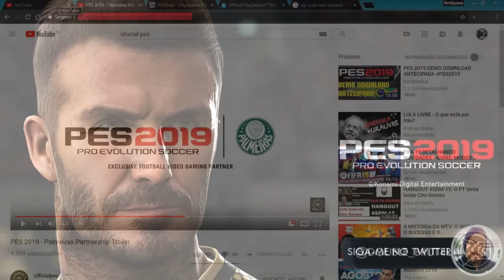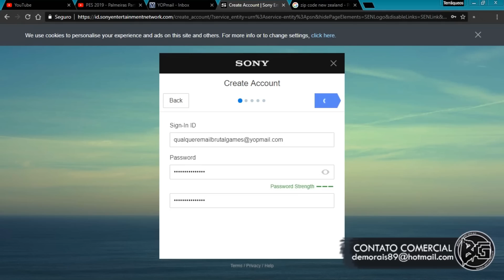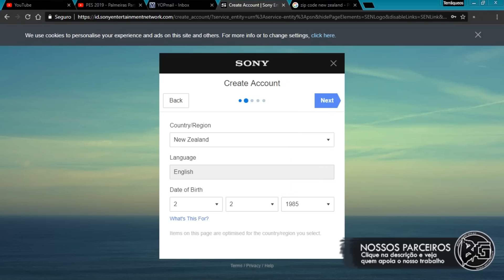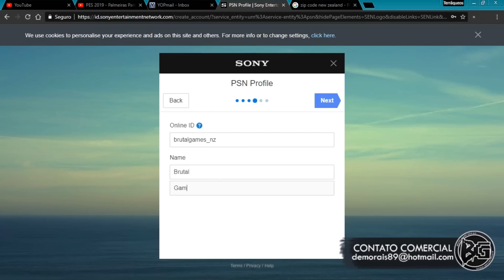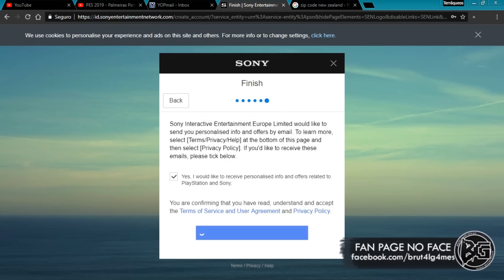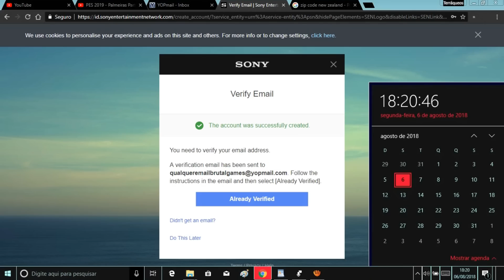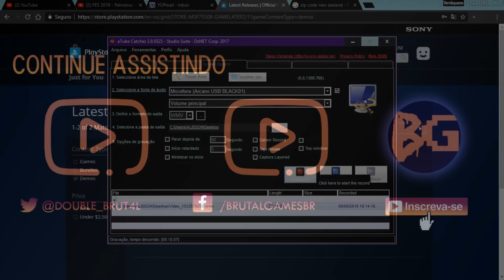TUTORIAL DOWNLOAD ANTECIPADO DEMO PES 2019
Melhore no FIFA com o FIFA EXPERT!

Quer doar um trocado e ganhar um salve em vídeo?